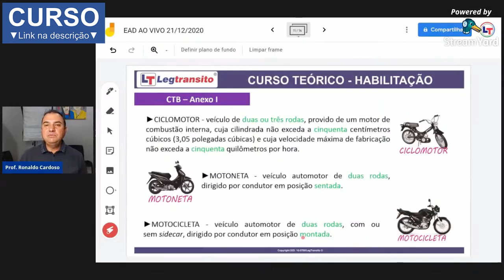O QUE É UM CICLOMOTOR?